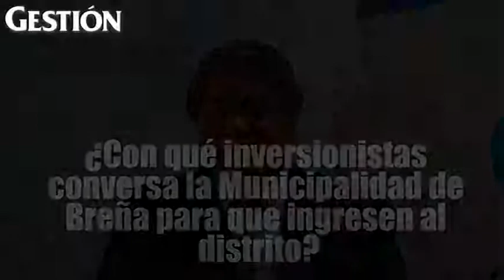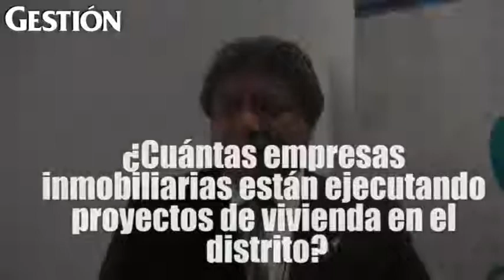Más de 20 constructoras invierten en Breña atraídas por bajo costo de terrenos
El precio del metro cuadrado en Breña está entre US$ 1,000 y US$ 1,300, lo cual es “cómodo” con relación al costo en Surco o San Isidro, dijo el alcalde de Breña, Angel Wu. Entérate más en Gestion.pe

Entrevista por Edwin Bardales